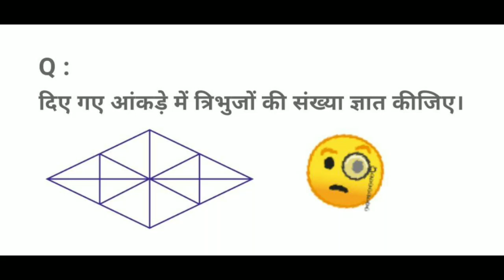चित्र में कितने त्रिभुज है?? 🤗🤗🤔 part:- 3